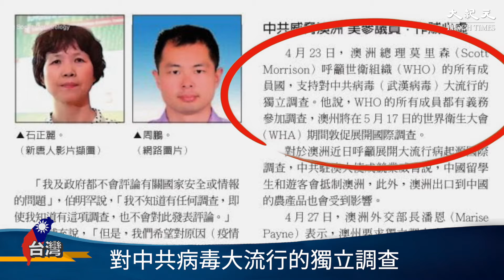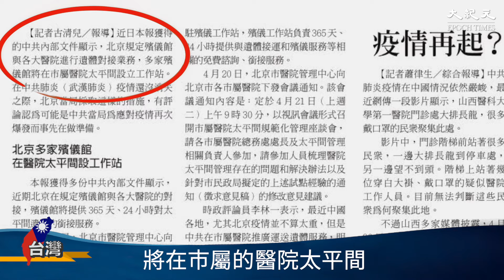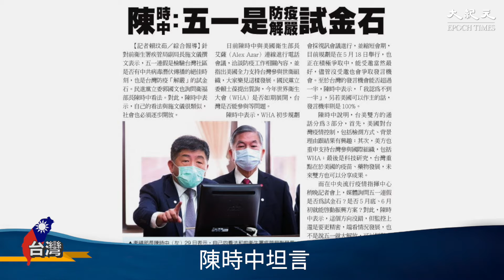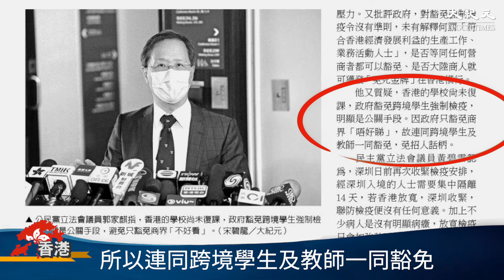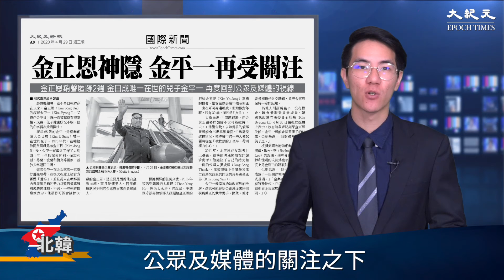【4/30 大紀元世界頭條🔥】殯儀館進駐醫院 北京為2次爆發做準備❓｜台灣大紀元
【4/30大紀元世界頭條🔥】
不管醫院醫療夠不夠 先管殯儀館燒的燒不完 中共總是有驚人之舉❗

🇹🇼武漢病毒所蝙蝠女 被五眼聯盟調查
🇨🇳北京防疫部署？殯儀館進駐醫院
🇭🇰大陸抵港人士 強制檢疫期延長
🇺🇸動用《國防生產法》 川普行政令保肉品供應
🇰🇵金正恩神隱 金平一再受關注

掌握中共肺炎最新真實資訊
守護台灣 不能鬆懈
瞭解世界脈動、 開闊你的眼界